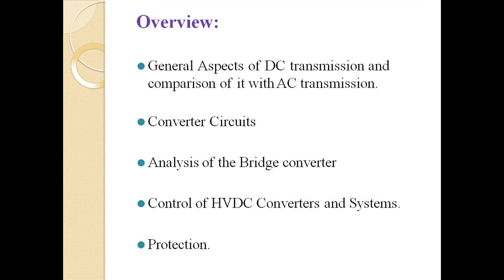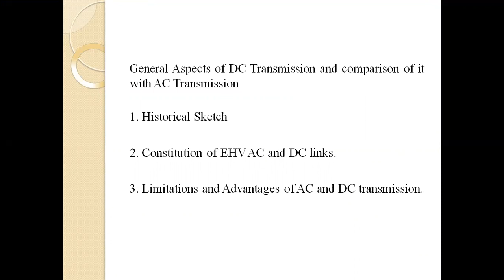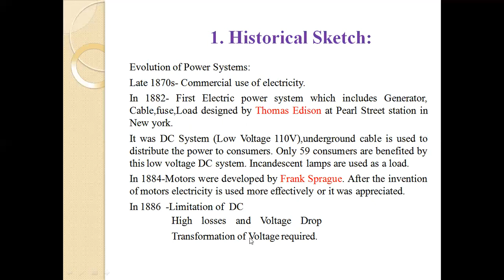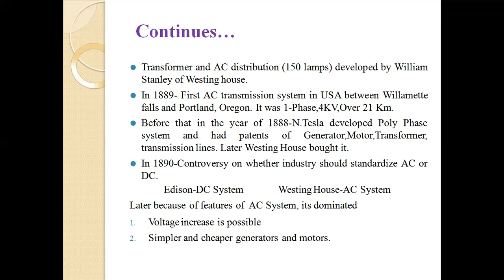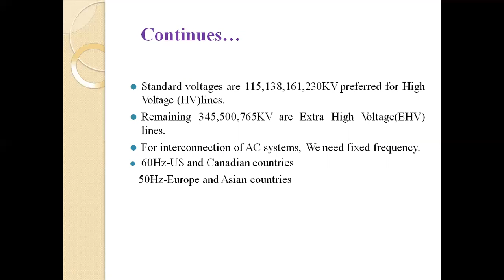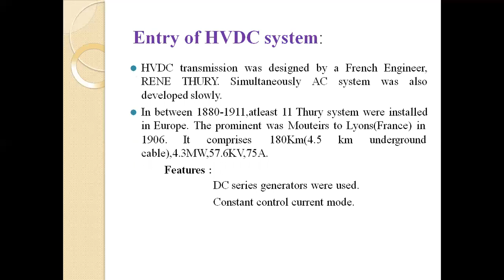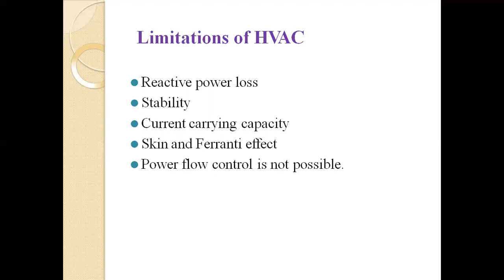HVDC Transmission Lecture No. 01 (Dr Pawan C.Tapre) SND Collage of Engineering& RC Yeola Nashik